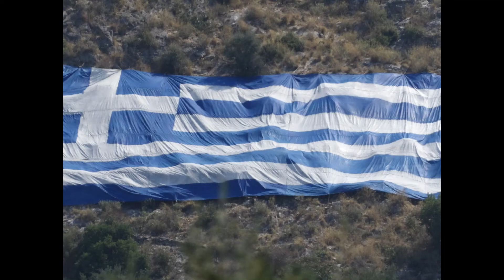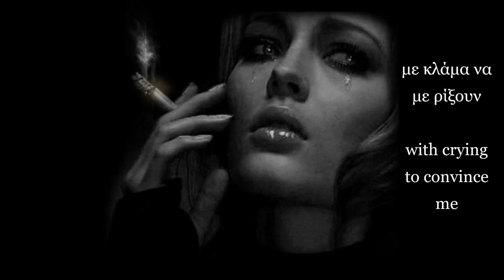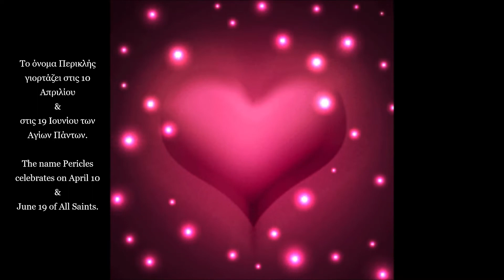Μένα με λένε Περικλή (Μπιθικώτσης) (Με υπότιτλους) - My name is Pericles (Bithikotsis) - Hellas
Στίχοι: Κώστας Βίρβος (1955)
Μουσική: Απόστολος Καλδάρας
Ερμηνεία: Γρηγόρης Μπιθικώτσης (1967)

"Μένα με λένε Περικλή"

κι αν θες να μάθεις ρώτα
σε μένανε που έπεσες
στο σπίτι μου που μπήκες
όχι όπως ήξερες αλλού
μα πως εδώ τα βρήκες.

Αλλού έκανες τα κόλπα σου
εδώ θα κάτσεις άγια
γιατί άλλα μάτια έχει ο λαγός
κι άλλα η κουκουβάγια.

Κι άλλες πολλές θελήσανε
με κλάμα να με ρίξουν
μα από γυναίκας δάκρυα
δεν παίρνω εγώ χαμπάρι
και δεν σηκώνω από καμιά
ποτέ μου χαλινάρι.

σύμφωνα με τον άνθρωπο
να φέρνεσαι αναλόγως
γιατί θα πέφτει καμουτσί
όπου δεν πέφτει λόγος.

Εάν θέλετε, κάντε κοινοποίηση το βίντεο, όπου εσείς το επιθυμείτε.
Εάν θέλετε, παρακαλώ γράψτε μου το σχόλιο σας και τις εντυπώσεις σας για το βίντεο.
Ζητώ συγνώμη εκ των προτέρων για τυχόν λάθη και ανακρίβειες.
Ευχαριστώ.

Lyrics: Costas Virvos (1955)
Interpretation: Grigoris Bithikotsis (1967)

"My name is Pericles"

and if you want to know, ask
they were waiting for you when you fell
in my house where you entered
not as you knew elsewhere
but how did you find them here?

You did your tricks elsewhere
here you will sit holy
because the hare has other eyes
and more the owl.

And many others wanted
with tears to throw me
but from a woman's tears
I don't care
and I don't get up from any
never my bridle.

according to man
behave accordingly
because it's going to rain
where there is no reason.

If you want, please write me your comment and your impressions of the video.